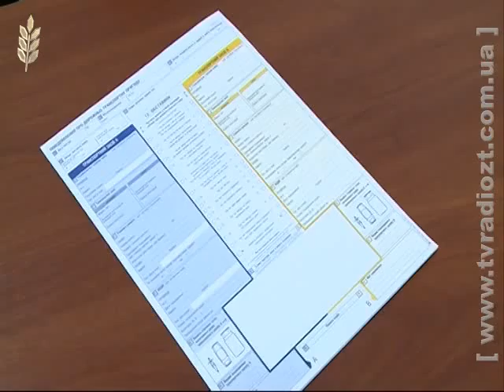Оформляємо ДТП за Європротоколом